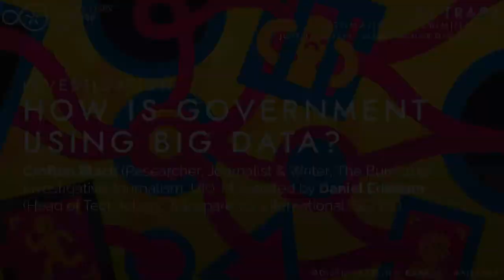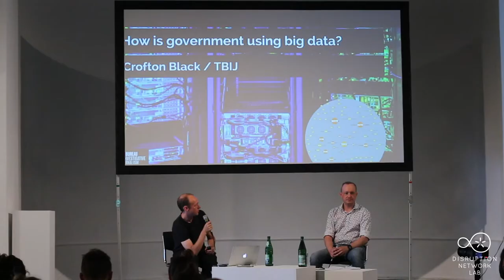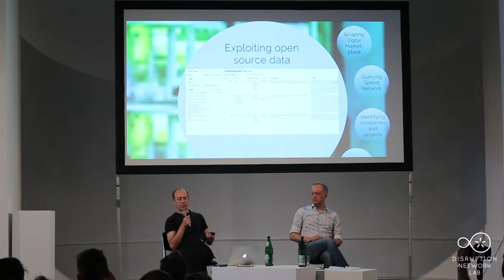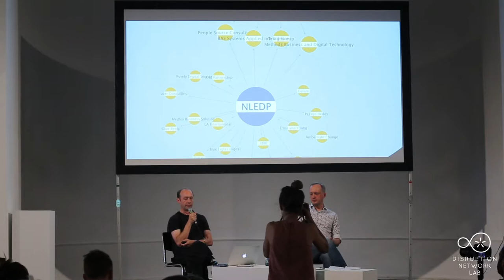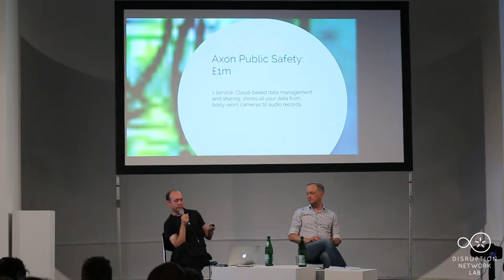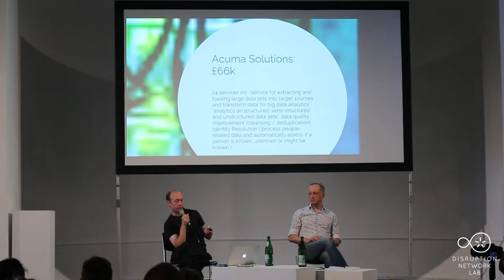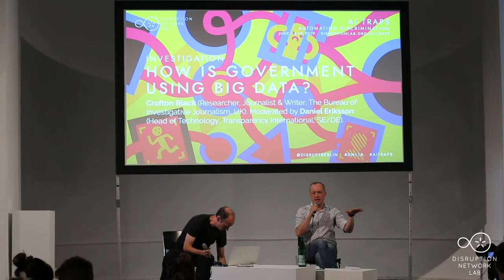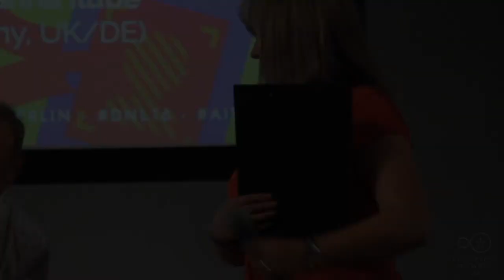DNL16 AI TRAPS · HOW IS GOVERNMENT USING BIG DATA?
AI TRAPS: Automating Discrimination

16th Event of the Disruption Network Lab, Kunstquartier Bethanien Berlin, Studio 1.

Artistic Director and Curator: Tatiana Bazzichelli
Community Director: Lieke Ploeger
Programme Managers: Daniela Silvestrin, Nada Bakr, Monti Harmony

15 June, 2019
15:30-16:30

HOW IS GOVERNMENT USING BIG DATA?

Crofton Black (Researcher, Journalist & Writer, The Bureau of Investigative Journalism, UK). Moderated by Daniel Eriksson (Head of Technology, Transparency International, SE/DE).

AI, algorithms, deep learning, big data - barely a week goes by without a new revelation about our increasingly digital future. Computers will cure cancer, make us richer, prevent crime, decide who gets into the country, determine access to services, map our daily movements, take our jobs away and send us to jail. Successive innovations spark celebration and concern. While new developments offer enticing economic benefits,  academics and civil society sound warnings over corporate accountability, the intrusiveness of personal data and the ability of legal frameworks to keep pace with technological challenges. These concerns are particularly acute when it comes to the use of digital technology by governments and the public sector, which are compiling ever larger datasets on citizens as they move towards an increasingly digitised future. Questions abound about what governments are doing with data, who they are paying to do the work, and what the potential outcomes could be, especially for society's most vulnerable people. In May, Crofton Black and Cansu Safak of The Bureau of Investigative Journalism published a report, ‘Government Data Systems: The Bureau Investigates’, examining what IT systems the UK government has been buying. Their report looks at how to use publicly available data to build a picture of companies, services and projects in this area, through website scraping, automated searches, data analysis and freedom of information requests. In this session Crofton Black will present their work and their findings, and discuss systemic problems of transparency over how the government is spending public money. Report: How is government using big data? The Bureau Investigates.